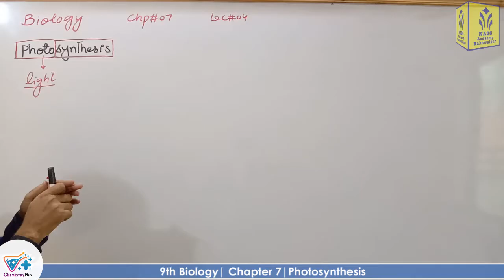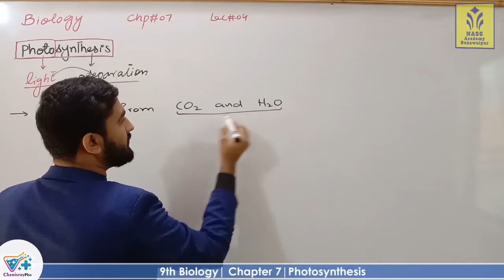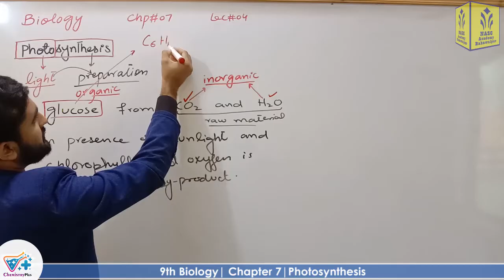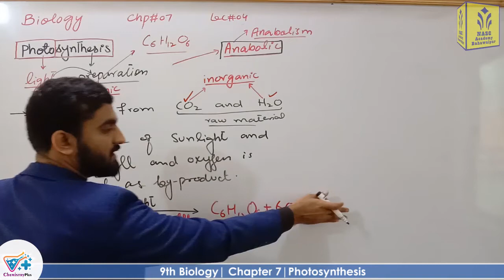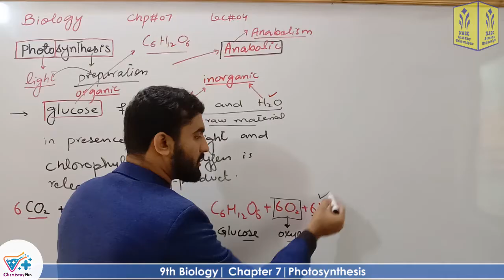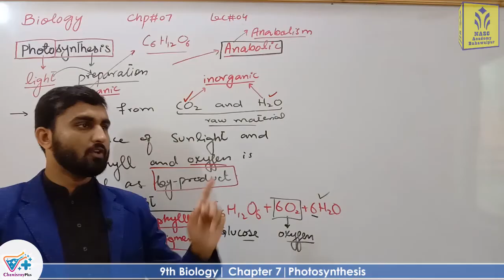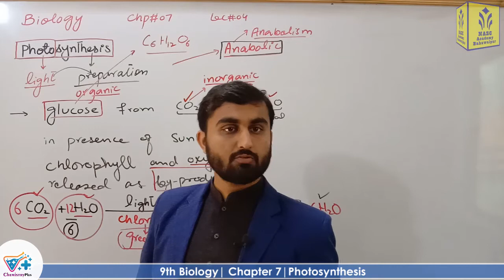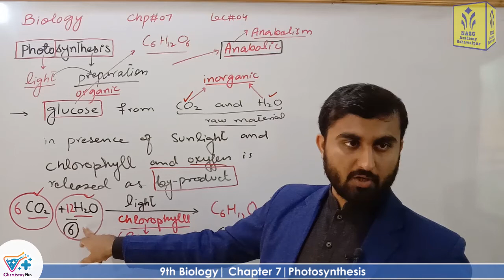Photosynthesis | Smart syllabus | Chapter 7 | 9th class Biology |ALP |Lec 4